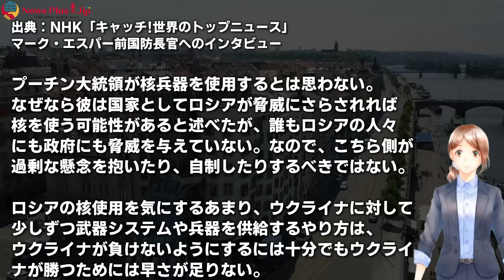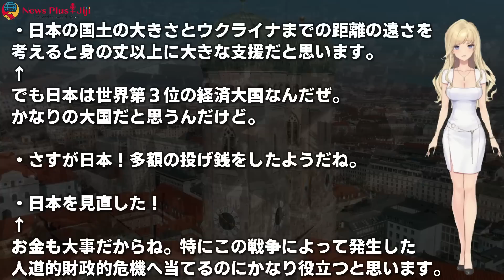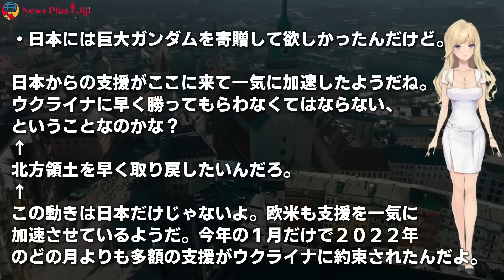プーチン孤立か…バイデン大統領のキーウ訪問が年次教書演説に大ダメージ！ロジックすり替えも国民不在に…日本がウクライナに多額支援【海外の反応】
★ロシアウクライナ情勢

※その他動画内に記載
モデル制作：2ex ＠2ex_softball（nizimaで購入)

■制作
Navigator：みれい
Video creator:kcode
Other staff：ジェッシー

尚、本動画の情報は後日変わる恐れもありますのでくれぐれも参考程度にとどめていただき、必ず一次情報を確認してください。いつもご視聴いただきありがとうございますm(_ _)m